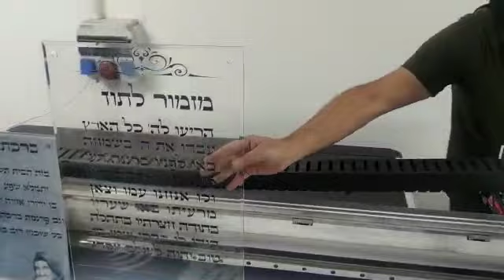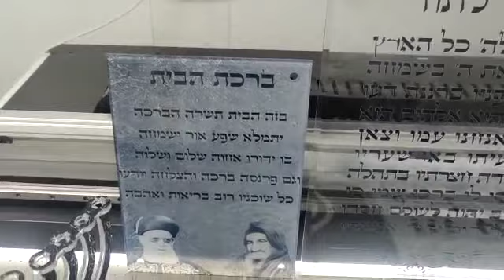Real Experience in Large Format UV Printer from Rainbow Inkjet